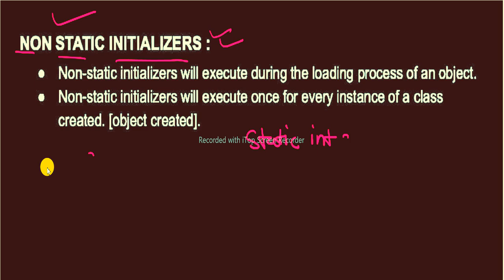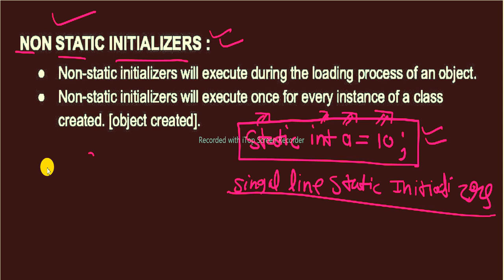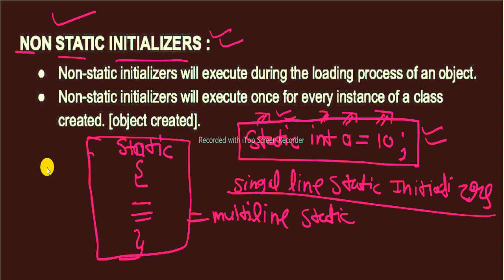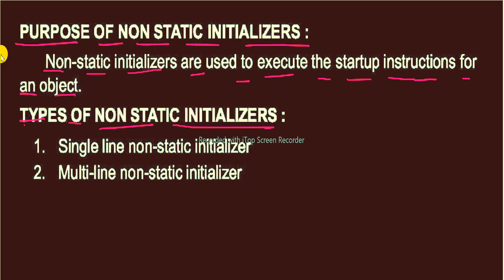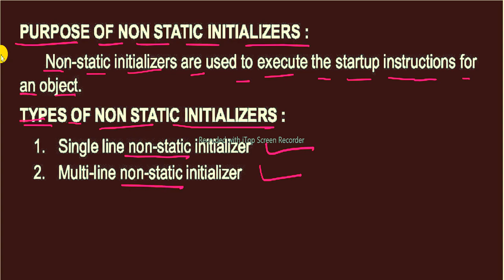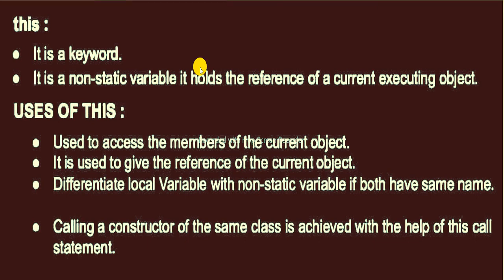Non static initializer. single line and multiline initializer. static initializer. use initializer